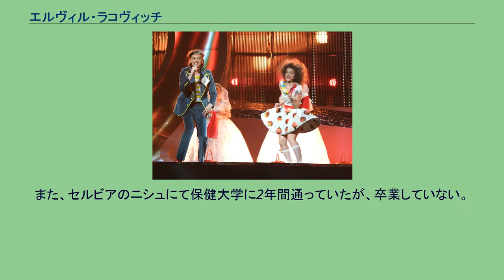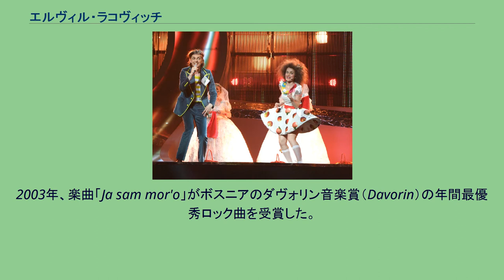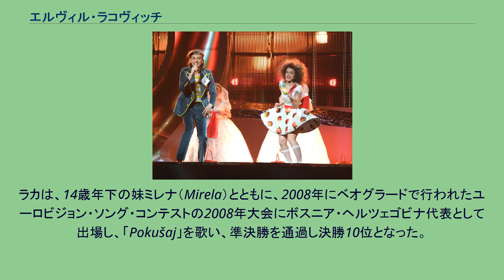エルヴィル・ラコヴィッチ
ボスニア・ヘルツェゴビナの歌手
ボスニア・ヘルツェゴビナのユーロビジョン・ソング・コンテスト参加者
エルヴィル・ラコヴィッチ’（ボスニア語:Elvir Laković、1969年3月15日 - ）、通称ラカ（Laka）は、ボスニア・ヘルツェゴビナのロック歌手である。
ユーゴスラビア社会主義連邦共和国・ボスニア・ヘルツェゴビナ社会主義共和国の東部ゴラジュデ（Goražde）に生まれ、音楽学校に通ってギターを習っていたが、学校での教え方や音楽に対する見方が気に入らずに辞めた。
また、セルビアのニシュにて保健大学に2年間通っていたが、卒業していない。
ボスニア・ヘルツェゴビナ紛争の間、ボスニア・ヘルツェゴビナ共和国軍に動員されていた。
終戦後は6年間にわたり、複数の国際的な機関の下で働く。
両親は故郷のゴラジュデに住んでおり、父親は法律家、母親は通信会社に勤めている。
音楽活動を始めた頃、ボスニアの有名な民謡をカフェなどで歌っていたが、知名度は高くなかった。
1998年に最初の楽曲「Malo sam se razočar'o」を録音して大きな成功を収め、それ以降芸能界での活動を本格的に始めた。
以降、「Vještica」、「Mor'o」、「Piškila」など多くの楽曲をリリースし、ボスニアでの人気を高めていった。
2003年、楽曲「Ja sam mor'o」がボスニアのダヴォリン音楽賞（Davorin）の年間最優秀ロック曲を受賞した。
2004年、ラカはバンドを始めるためにアメリカ合衆国のニューヨークに移ったが、2年半の時を費やした後、成功せず失意のうちにボスニアに帰国した。
しかし、2007年にはボスニアでソロ・アルバム『Zec』をリリースした。
アルバム『Zec』はメナルト・レコーズによって隣国のクロアチアでもリリースされた。
ラカは、14歳年下の妹ミレナ（Mirela）とともに、2008年にベオグラードで行われたユーロビジョン・ソング・コンテストの2008年大会にボスニア・ヘルツェゴビナ代表として出場し、「Pokušaj」を歌い、準決勝を通過し決勝10位となった。
また、同2009年大会では、ボスニア・ヘルツェゴビナの視聴者投票の結果をモスクワの会場に伝えるスポークスパーソンを務めた。